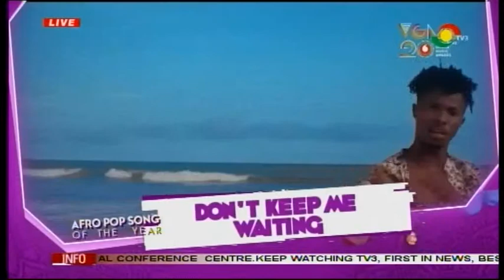Guilty Beats wins Afro Pop Song of the year with Akwaaba